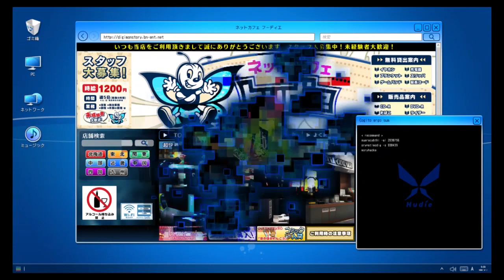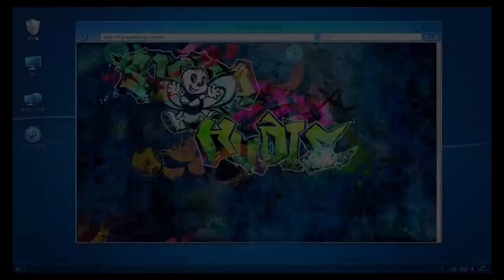Let's Play Digimon Story Cyber Sleuth Hacker's Memory | Part 2 | DLC / Pre Order & Joining Hudie!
Hey guys welcome to Digimon Story Cyber Sleuth Hacker's Memory

In this episode we track down a hacker who has taken our account as well as getting our pre order bonus dlc!

Wanna game together? Send friend request and i'll accept!

Psn: Mizzle_25